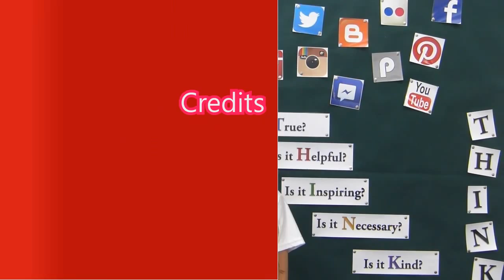SJHS Video Announcements - September 22, 2015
Daily video announcements for Santan JHS in Chandler, Arizona (Tuesday, September 22, 2015)